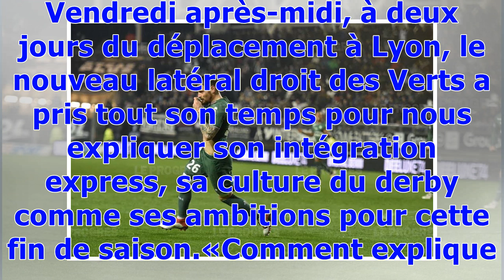Mathieu Debuchy : «Je vis au jour le jour»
Revenu en L1 au dernier jour du mercato d'hiver, l'ancien Gunner, âgé de 32 ans, veut réussir à se relancer avec Saint-Etienne afin de se rouvrir les portes de l'équipe de France. Fort de sa grande expérience, Mathieu Debuchy n'est pas homme à paniquer. Vendredi après-midi, à deux jours du déplacement à Lyon, le nouveau latéral droit des Verts a pris tout son temps pour nous expliquer son intégration express, sa culture du derby comme ses ambitions pour cette fin de saison.«Comment expliquez-vou...